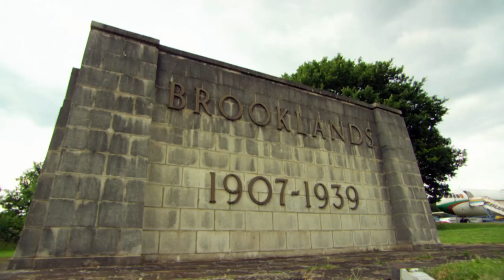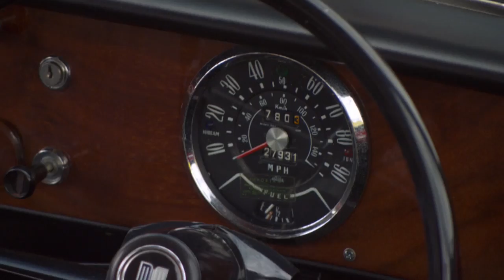Triumph Herald | Turbo Pickers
Paul and Dave get their hands on a Triumph Herald to restore just before a classic car show.